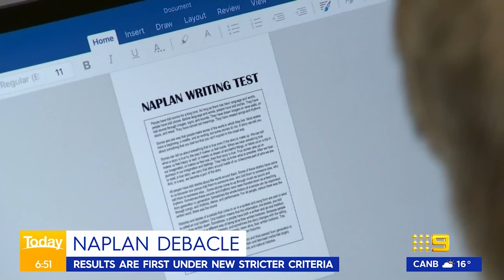One-third of students failed maths and English in NAPLAN | 9 News Australia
One-third of Australian students are failing to meet basic education requirements in English and mathematics as the latest NAPLAN results showed 400,000 children are in desperate need of additional support.

0:00 NAPLAN standards shake-up
0:56 Education minister on NAPLAN results
5:44 Newschat guests on Australia's education standard
7:42 Reality check for Australia's education system